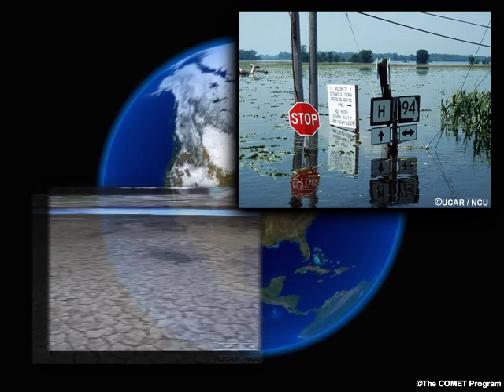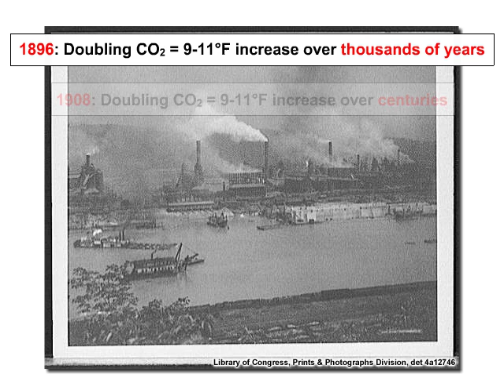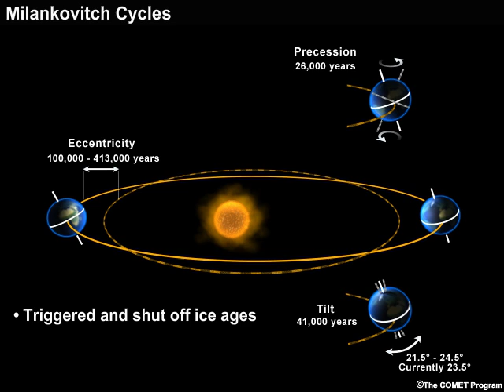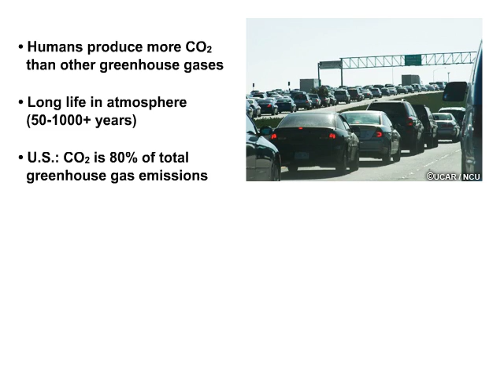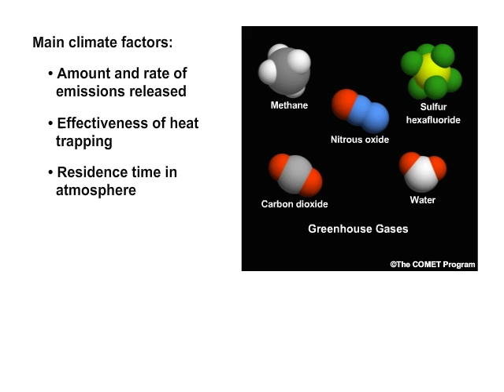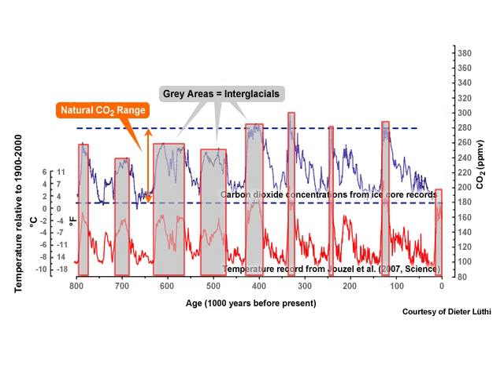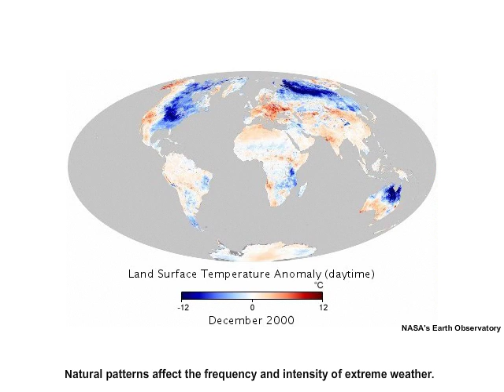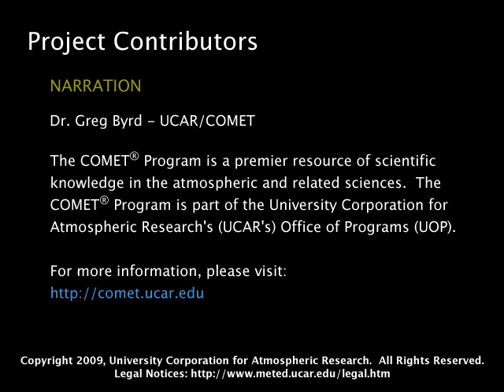Climate Change, Unit 1: What Changes Climate?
Climate Change: Fitting the Pieces Together, Unit 1 of 6
This presentation discusses climate change, particularly as it is currently being affected by increasing concentrations of greenhouse gases emitted by human activities. It also covers signs of climate change, how scientists study climate, the current thinking on future changes, and what can be done to minimize the effects.